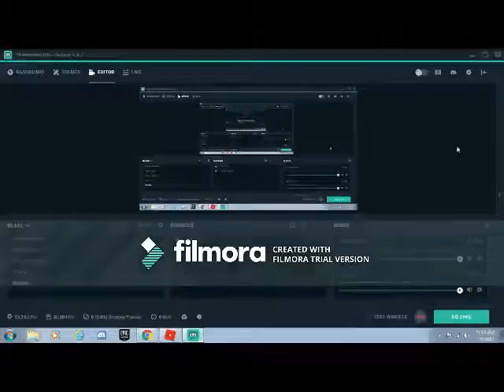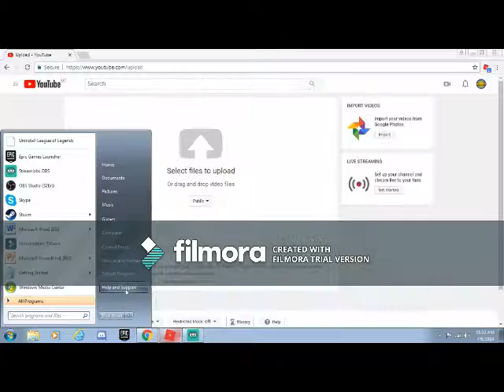WHAT ARE YOU SRS - Roblox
ARE YOU MAD